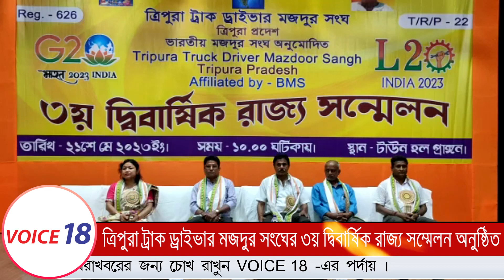Agartala : ত্রিপুরা ট্রাক ড্রাইভার মজদুর সংঘের তৃতীয় দ্বি-বার্ষিক সম্মেলন অনুষ্ঠিত | VOICE 18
VOICE 18
Name of Production House: FLAXEN MEDIA WORKS